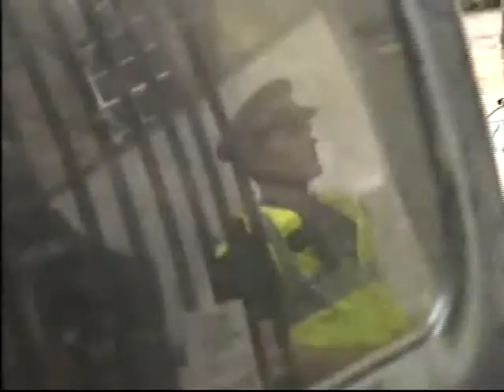Prof Bill Buchanan interview on Cybercrime